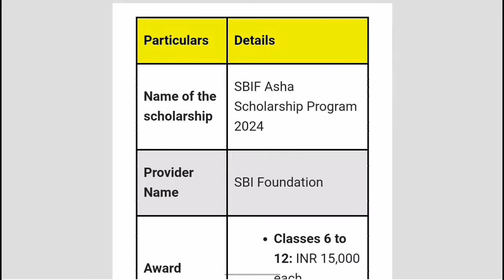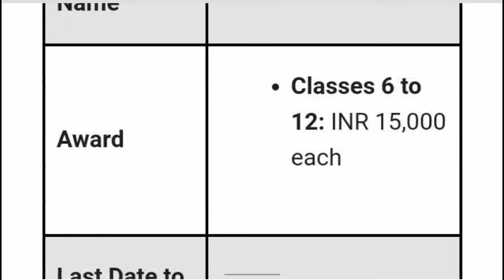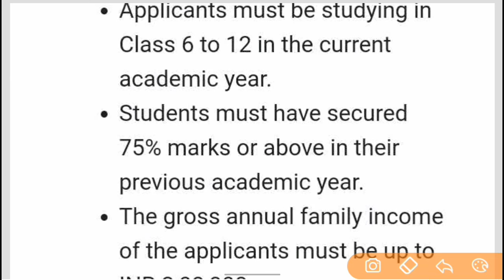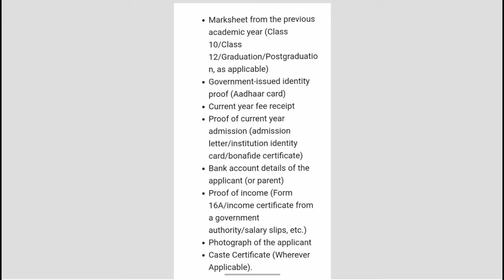+2 First Year ପିଲାଙ୍କୁ ମିଳିବ ₹15,000/- ଟଙ୍କା (ଆସିଲା ନୁଆଁ Scholarship) | SBIF Scholarship 2024-25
scholarship 2024-25
scholarship apply 2024-25
sbif scholarship 2024-25
odisha education